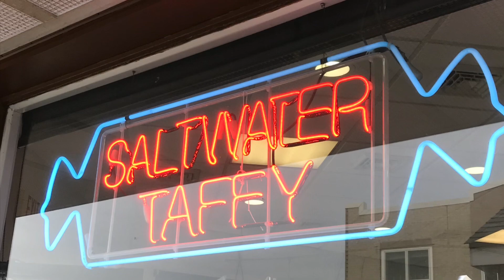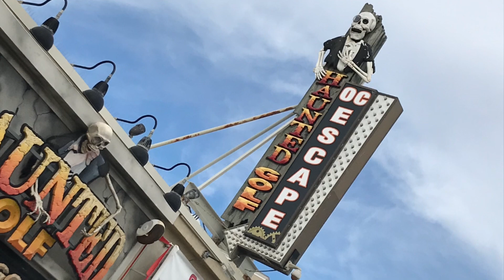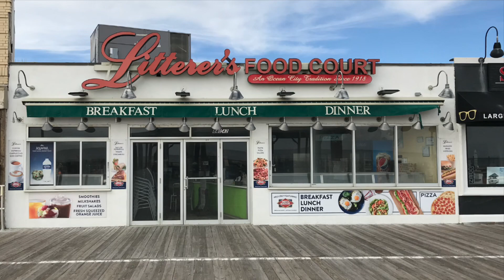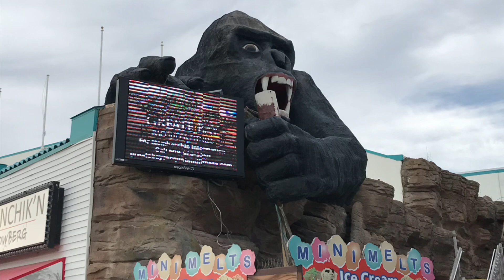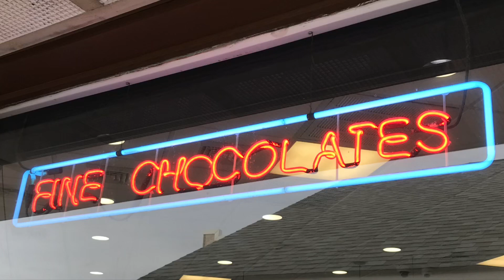Strolling the OCEAN CITY NJ BOARDWALK In February (Boardwalk, Beach, Rides - Photo Book Series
Taking in the sights of the Ocean City boardwalk in New Jersey on a late winter afternoon.